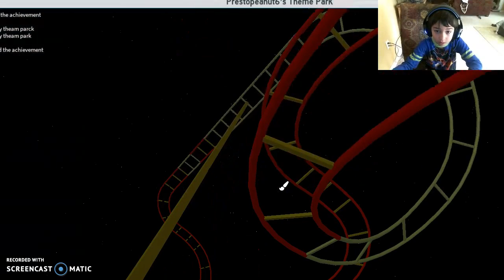theam park one